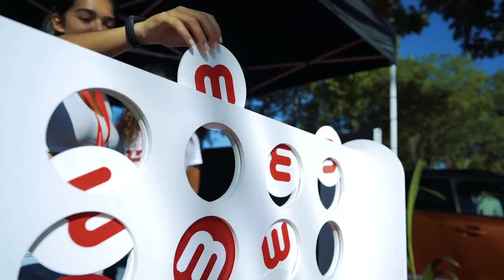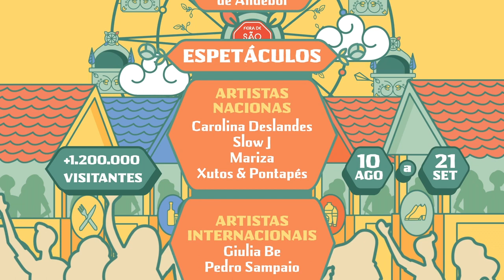Feira de São Mateus 2023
Vídeo da Viseu Marca